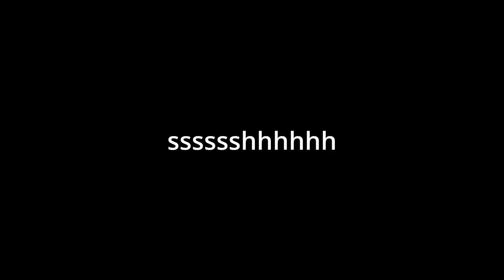May HINDI sila sinasabi sa ATIN about RJ Guitars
Apparently, diamond in the rough pala itong gitarang ito. Bakit ngayon ko lang nalamaaaaaan, ang secret ng RJ Gigline Series!!!